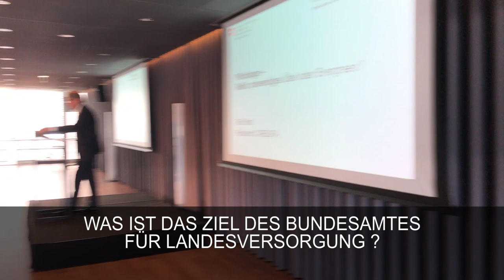Guy Parmelin: Sicherstellung der Landesversorgung ist zentral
Landesversorgung

Das Bundesamt für wirtschaftliche Landesversorgung (BWL) hat den Auftrag sicherzustellen, dass unser Land seine Grundbedürfnisse jederzeit decken kann, sei es in Bezug auf Nahrungsmittel, Energie oder Medikamente. In seiner Rede an der jährlichen Konferenz des BWL unterstrich Guy Parmelin die Bedeutung dieser Mission und dankte den Mitarbeitenden sowie den Milizpersonen für ihr Engagement im Dienste des Landes.